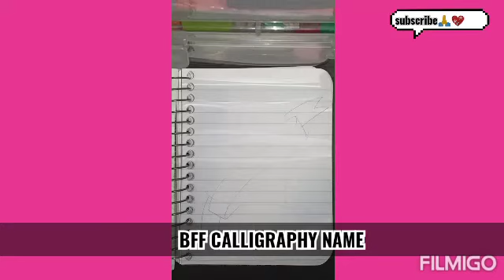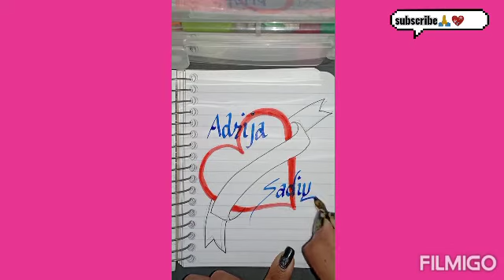Best friend calligraphy name/tutorial/tiktok💖💖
Hey guys!

Name calligraphy 💖💖